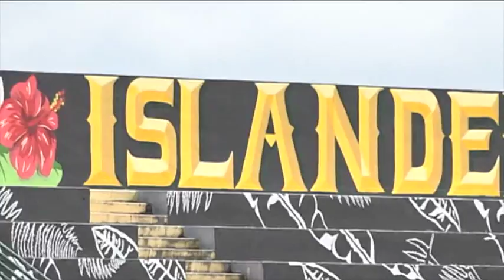Guam Spraycation 2018 adds color to paradise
A quick drive around the island, and you might have noticed familiar walls with a new splash of color, even at one local high school, thanks to international artists teaming up with local talent for Spraycation 2018.